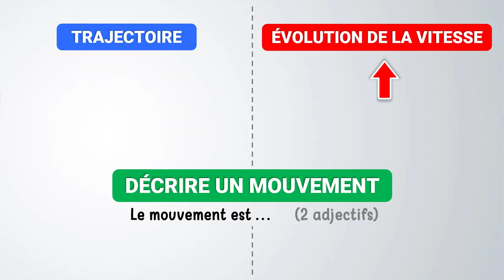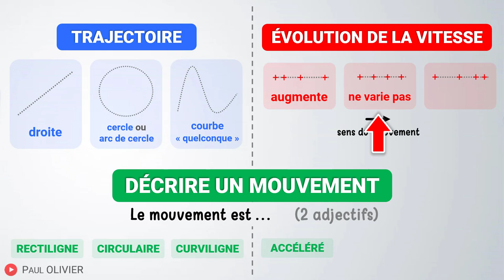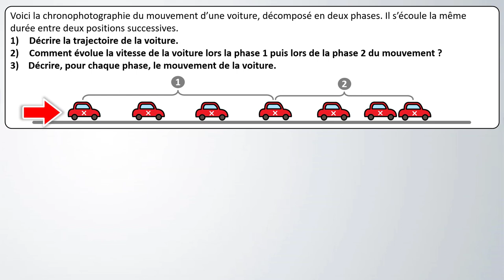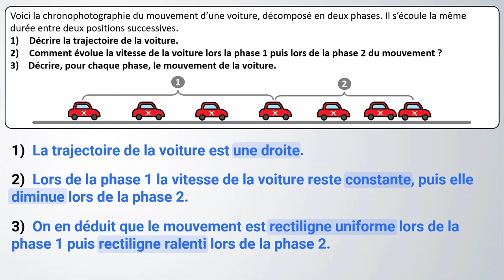Décrire le mouvement d'une voiture ✏️ Exercice | Collège | Physique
🎯 Mouvement : vitesse et trajectoire
✅  Caractériser un mouvement
✅  Trajectoire : rectiligne, circulaire, curviligne
✅  Vitesse : constante, augmente, diminue

📑 Extrait du programme officiel (collège : 5e, 4e, 3e) :
• Mouvements rectilignes et circulaires.
• Mouvements uniformes et mouvements dont la vitesse varie au cours du temps en direction ou en valeur.